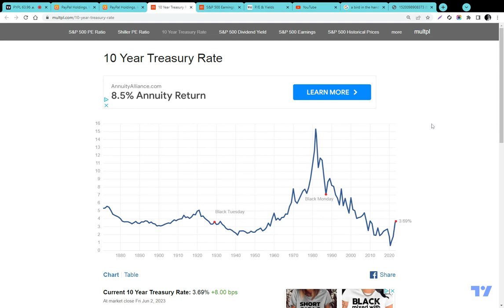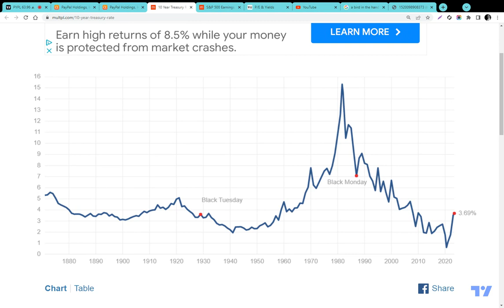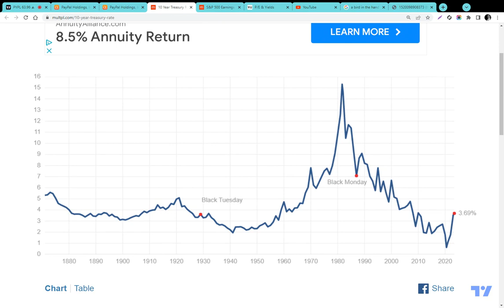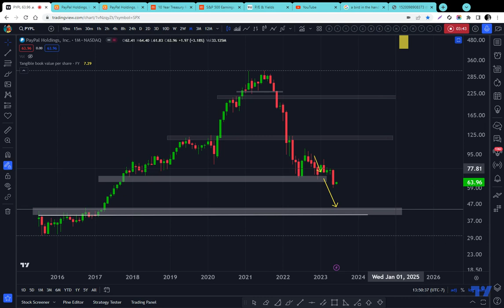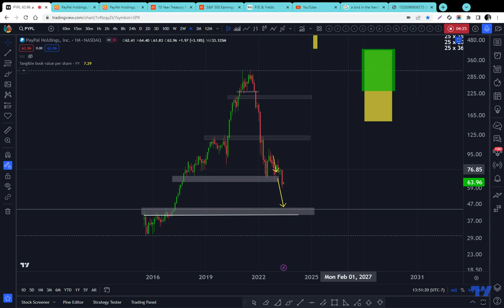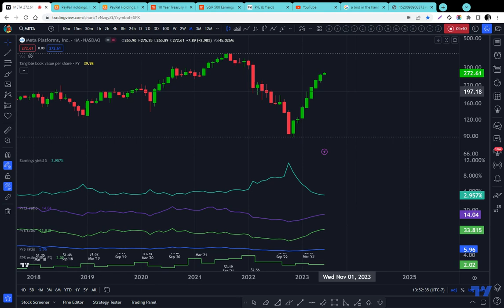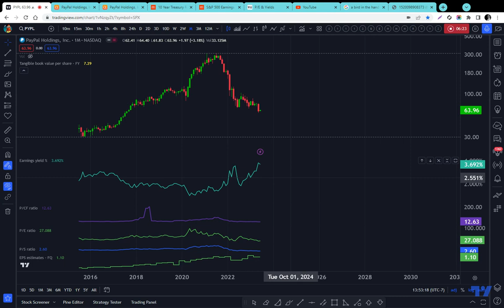How to Use Warren Buffett's Investing Filter - Paypal Stock Earnings Yield vs Treasuries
Warren Buffett often cites the fable "A bird in the hand is worth two in the bush" as a reminder that investors should be wary of taking on too much risk. The fable tells the story of a man who is offered the choice of two birds: one that he can see and hold in his hand, and another that he cannot see but that he believes may be worth more. The man chooses the bird in the hand, because he knows that he will definitely get something for his money.

Buffett uses this fable to argue that investors should focus on investments that offer a high degree of certainty, rather than those that offer the potential for high returns but that are also risky. He believes that it is better to have a sure thing than to gamble on a big payoff that may never materialize.

Treasury yields and stock earnings yields can be used as a filter for buying stocks at good prices. Treasury yields are the interest rates that the U.S. government pays on its debt. Stock earnings yields are the earnings per share of a company divided by its stock price.

When treasury yields are high, it means that investors can earn a high return on their money by investing in government debt. This makes stocks less attractive, because they offer a lower return on investment. Conversely, when treasury yields are low, it means that investors can earn a lower return on their money by investing in government debt. This makes stocks more attractive, because they offer a higher return on investment.

By comparing treasury yields to stock earnings yields, investors can get a sense of whether stocks are overvalued or undervalued. If treasury yields are higher than stock earnings yields, it means that stocks are overvalued and investors should avoid them. Conversely, if treasury yields are lower than stock earnings yields, it means that stocks are undervalued and investors should consider buying them.

It is important to note that this is just one tool that investors can use to make investment decisions. There are many other factors that investors should consider, such as the company's financial health, its management team, and its competitive landscape.